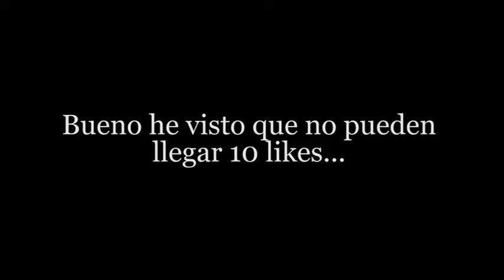Minecraft Capitulo 5 "En serio quería encontrar algo"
No me decepcionen con los likes confió en ustedes.